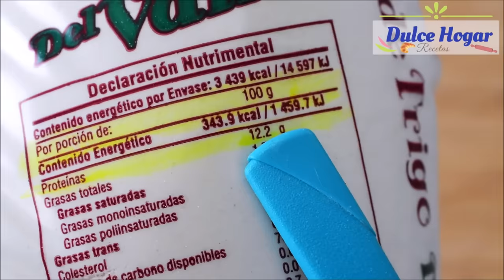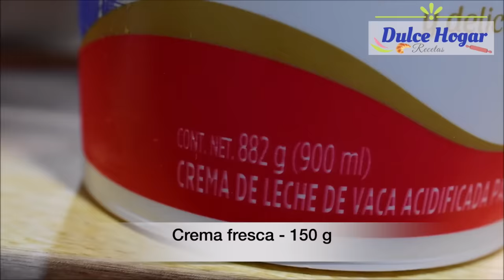🔴ROSCA de REYES 👑Rellena de Nutella SUAVE y ESPONJADITA Dulce Hogar Recetas 💕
👑ROSCA FAMILIAR de NATA con un delicioso RELLENO de Nutella y queso Philadelphia. SUAVECITA y ESPONJOSA! Con cobertura de chocolate y Nuez. La que preparé para mi familia éste 2023 Dulce hogar Recetas💕

Bienvenidos a Dulce Hogar! Les comparto con mucho cariño ésta deliciosa receta de ROSCA de REYES para que compartas en familia o te animes a EMPRENDER 💰 Queda SUAVE, ESPONJOSA  y con un delicioso relleno de nutella y queso Philadelphia. Te encantará el resultado! Espero te animes a prepararla y compartirme tu experiencia en los comentarios!

ROSCA de REYES 👑
🥐𝑫𝒖𝒍𝒄𝒆 𝑯𝒐𝒈𝒂𝒓 𝑹𝒆𝒄𝒆𝒕𝒂𝒔💕
Masa
600 g de harina de trigo
10 g de levadura seca instantánea (Si tienes levadura fresca puedes usar 25 g)
160 g de azúcar
1/2 cdita. De sal
100 g de mantequilla
150 g de nata fresca (pueden sustituir con crema fresca)
1 cda. De esencia de vainilla
3 huevos
75 ML de leche

1 Huevo para barnizar
2 cdas. de Azúcar glass

Costra
100 g de mantequilla sin sal
75 g azúcar
200 g harina

Relleno
200 g de Nutella
2/3 de taza de leche
30 g de fécula de maíz

100 g de queso crema

Para decorar
100 g Chocolate semi amargo para derretir
100 g Nuez en trozos
Cerezas

PUNTOS IMPORTANTES EN LA ELABORACIÓN DEL PAN:
*HARINA: Debe ser harina de trigo 100% que no contenga polvos de hornear (NO leudante, es decir que no tenga polvos de hornear) La que estoy utilizando contiene 12 g de proteína. Ésta información la encuentras al reverso del empaque, aunque puedes usar a partir de 10, 11, 12 g de proteína. Menos de 10 gramos no te la recomiendo, ya que estaría muy refinada, no absorbe mucho líquido (queda aguada) y  no desarrollaría bien el gluten, que es lo que da estructura al pan y hace que queden desarrollados y esponjosos.
PARA DISOLVER LA LEVADURA: Recuerda que estamos trabajando con un SER VIVO y la levadura es sensible a ciertas temperaturas. Usa leche tibia, NO CALIENTE de tal manera que al introducir un dedo sea tolerable y NO te quemes. Si quieres usar termómetro sería entre  32 y 38 grados Celsius (90 y 100 grados Fahrenheit). Si el agua está muy fría, la levadura no se activará. Si la leche está  caliente, la levadura morirá. Si esto sucede la masa no crecerá y quedará un pan apelmazado y duro.
Si se animan a preparar las recetas y quieren compartir sus fotos lo pueden hacer en mi página de facebook, hay un espacio que dice VISITANTES,
🛑  Si llegaste hasta aquí eres del 1% que lee la descripción. Déjame una  👑 en  los comentarios y tu bandera🇲🇽  para saber de dónde me visitas! Me dará mucha alegría leerte  🥰

ESCRÍBEME TU CORREO A:
MUSIC👇🏻
Nightfall by ROA MUSIC
Nightfall
~~Roa Music~~